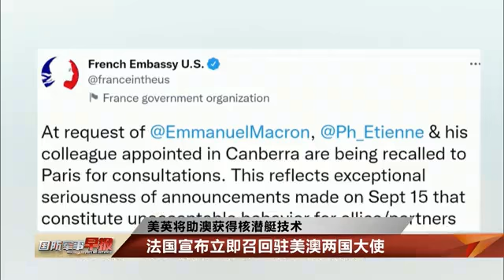美英将助澳获得核潜艇技术 法国宣布立即召回驻美澳两国大使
当地时间9月15日，澳大利亚总理莫里森宣布，澳大利亚将同美国和英国合作建造多艘核动力潜艇。同一天，美国总统拜登也证实了这一消息。